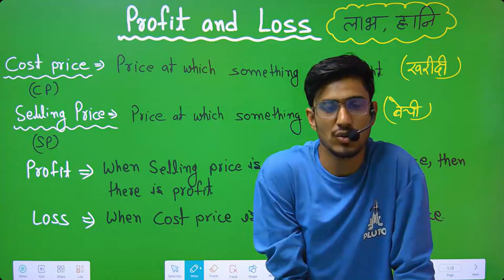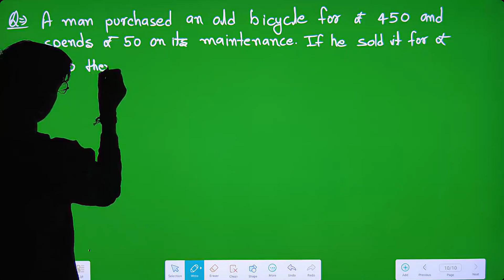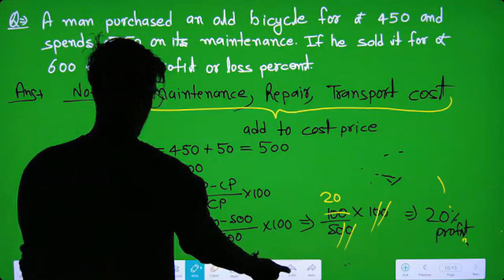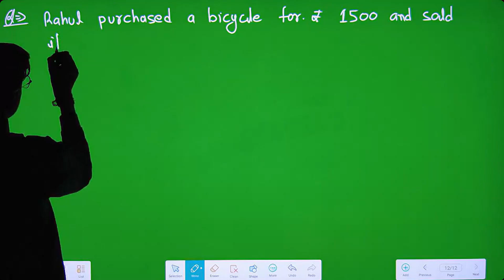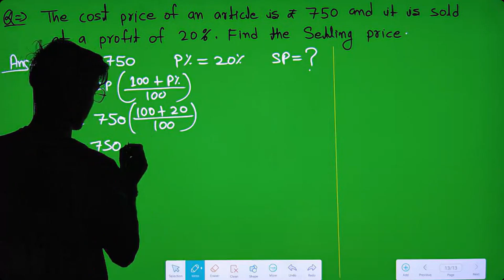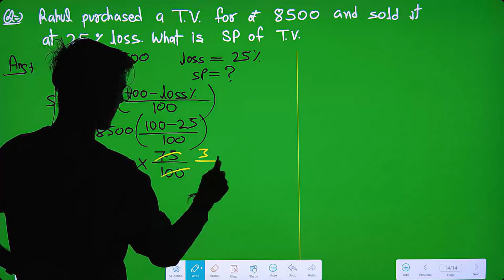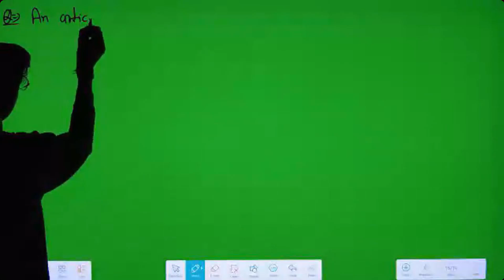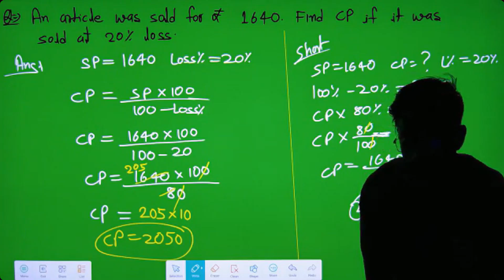Profit and Loss Part 2| Sainik School Class 6 2024 | Rms Class 6 | UPSS 6 | JNC 6 | Untold Concepts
About the video =  Profit and Loss Part 2

🔴DAILY CLASSES
🔴DAILY PRACTICE PROBLEMS DPP
🔴WEEKLY TEST
🔴MONTHLY TEST
🔴ANYTIME DOUBT FACILITY
🔴MOCK TEST
🔴PYQS
🔴MOCK TEST
🔴SAMPLE PAPER

•7+Years Teaching Experience
•Counsellor
•Mentor

Profit and Loss Part 1| Sainik School Class  6 2024 | Rms Class 6 | UPSS 6 | JNC 6 | Untold Concepts